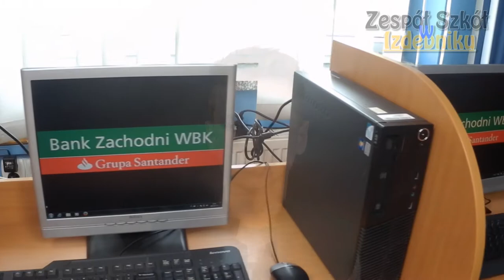Podziękowania dla Banku Zachodniego WBK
Podziękowania za darowiznę dla naszej szkoły :)